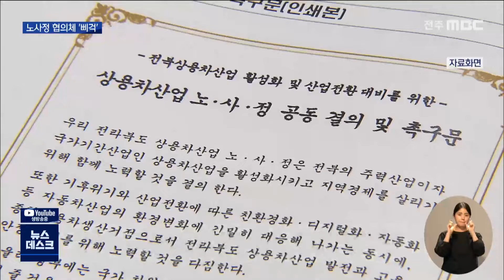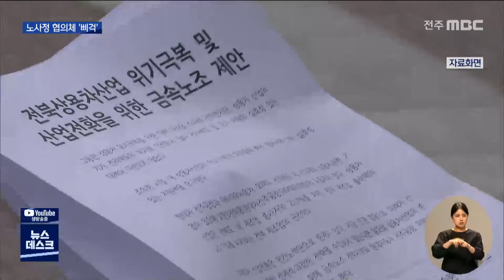상용차 위기인데..노사정협의체 '삐걱' | 전주MBC 220707 방송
김아연기자의 더 많은 기사를 보고싶다면?

◀ 앵커 ▶
상용차 업계의 위기가 이어지면서 국내 상용차 생산의 95%를 차지하는 전북 경제의 한숨도 깊어가고 있습니다.

이런 위기를 극복하기 위해 지난해 노사정협의체가 구성됐지만, 사실상 유명무실한 상황입니다.

김아연 기자가 보도합니다.

◀ 리포트 ▶
끝을 모르고 추락해온 전북 상용차 산업의 위기 극복을 위해 지난 해 초 구성된 노사정 협의회.

상용차 생산의 양대 축인 현대자동차와 타타대우의 노사, 그리고 전라북도와 관련 시군이 참여했습니다.

지난 해에는 정부에 상용차 관련 대책을 공동으로 건의하기도 했습니다.

그런데, 분기마다 개최됐던 노사정 협의회가 사실상 중단됐습니다.

현대자동차 전주공장 측이 불참을 통보해왔기 때문입니다.

[전북도청 관계자]
"현대차 없이, 사측 없이 진행하면 노정 협의가 되는 것이잖아요. 취지에 맞지않다고 생각해서 연기를 한 것이고요. 사측의 참여를 저희가 계속 독려할 것이고요."

노동계는 반발하고 있습니다.

도내 제조업의 20%를 떠받치는 상용차 산업 회복을 위해 어렵게 만든 협의체가 사측의 불참으로 유명무실화 됐는데도, 전라북도가 사실상 손을 놓고 있다는 겁니다.

[유기만/민주노총 금속노조 전북지부 조직부장]
"상용차 산업은 정말 마지막 주력 산업인데 현대차가 불참한다는 이유로 그냥 노사정 협의체를 무기한 연기한다는 게 이게 과연 책임있는 지방정부의 모습인가 싶고..."

최근에는 현대자동차의 수소차 개발 의지가 꺾인 것 아니냐는 관측도 계속 나오고 있습니다.

시장성이 불투명하고, 새 정부의 지원 의지도 불확실한 수소차에 대해 속도를 조절하는 것 아니냐는 겁니다.

사실이라면, 수소 상용차 생산 거점으로서 인프라를 준비해 온 전라북도의 정책에도 영향이 불가피해 전반적인 점검이 시급하다는 지적입니다.

- 영상취재 : 권회승